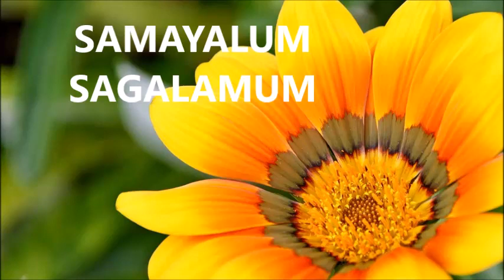My Paintings /Samayalum Sagalamum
My Paintings